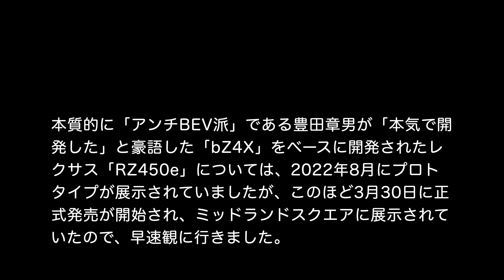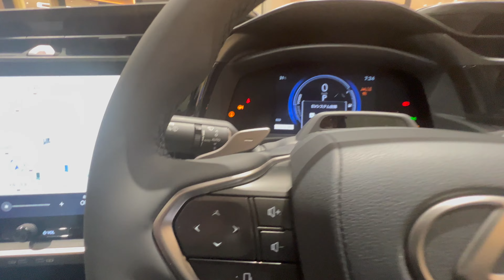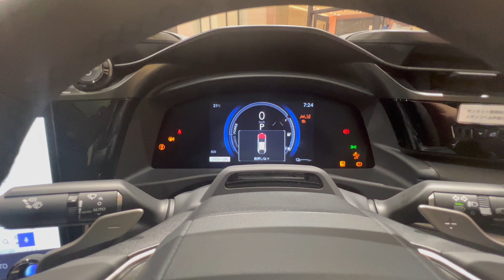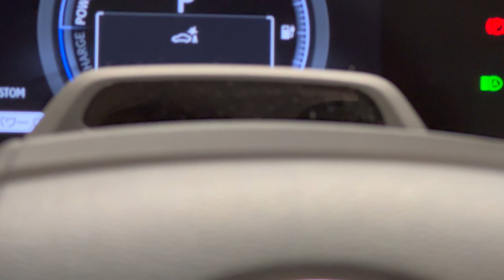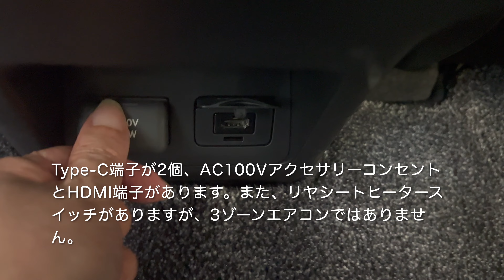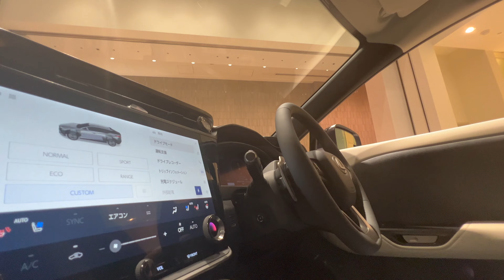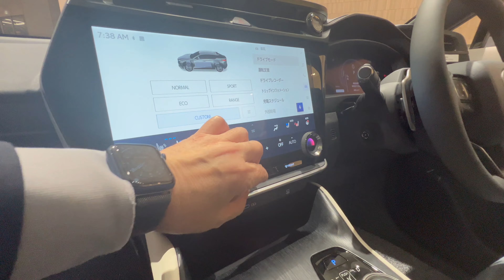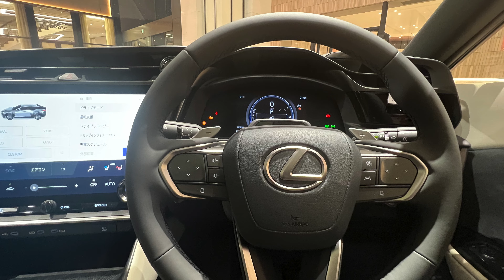色んなクルマを観てみよう レクサス「RZ450e」再見編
本質的に「アンチBEV派」である豊田章男が「本気で開発した」と豪語した「bZ4X」をベースに開発されたレクサス「RZ450e」については、2022年8月にプロトタイプが展示されていましたが、このほど3月30日に正式発売が開始され、ミッドランドスクエアに展示されていたので、早速観に行きました。